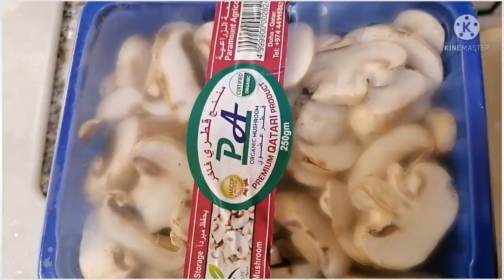Pasta with Soy Sauce